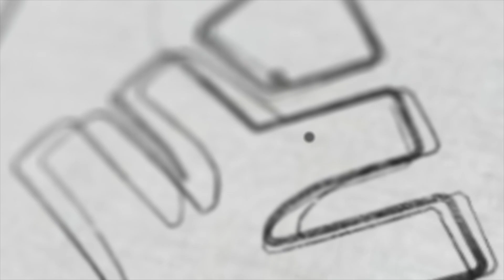XYLEM Class 8 | നിങ്ങളെ ബുദ്ധിമുട്ടിച്ചതിന് ഞാൻ ക്ഷമ ചോദിക്കുന്നു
👋HELLO LEARNERS!!